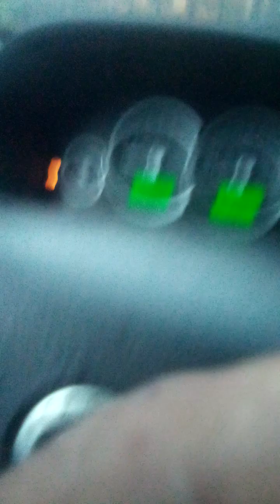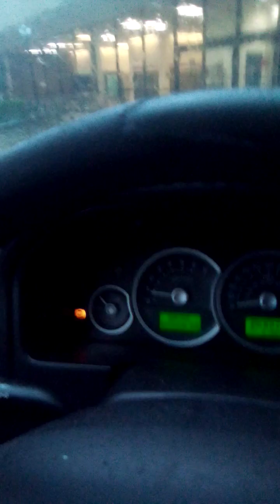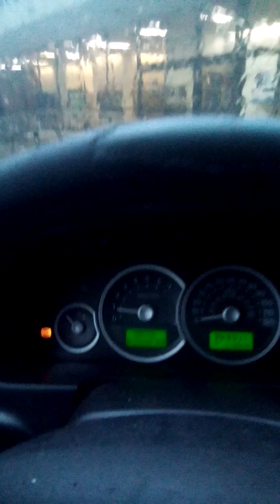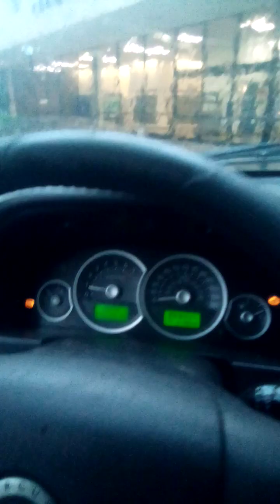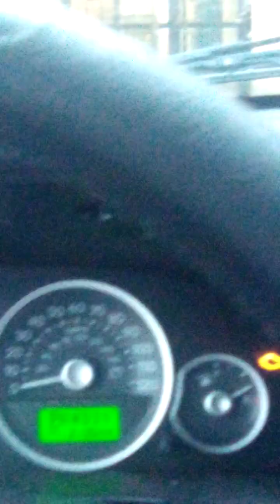June 14, 2023